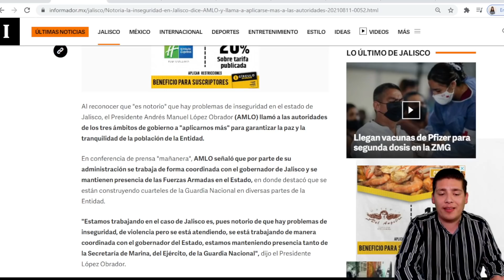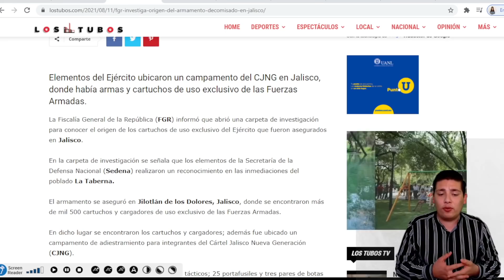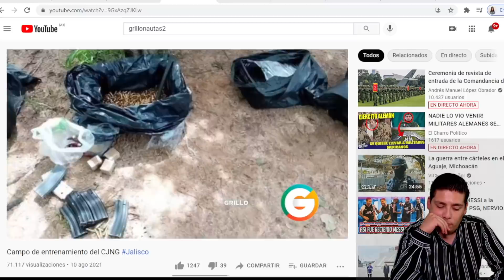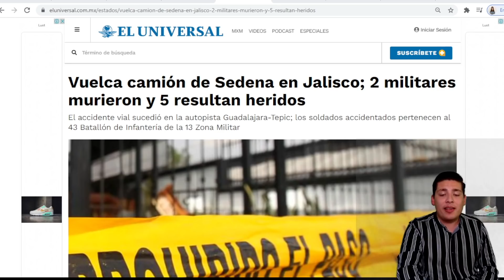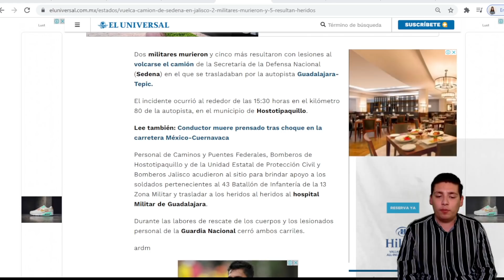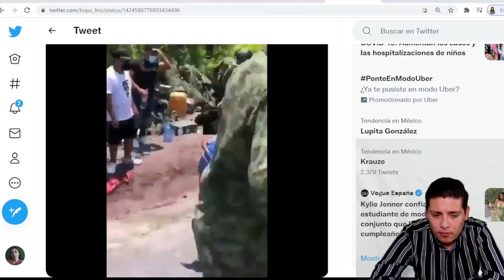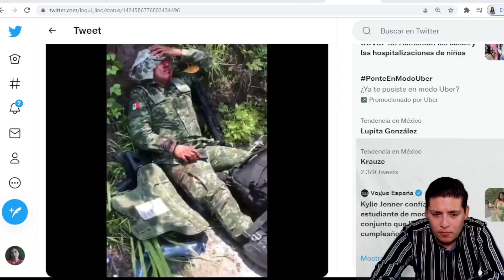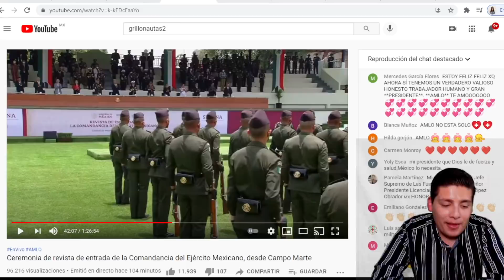25 Militares Dan La Vida Para Salvar La De AMLO!Pusieron Tramp4 En Carretera Donde AMLO Iba a Pasar!